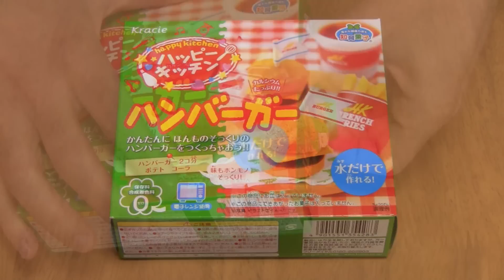Happy Kitchen Candy Hamburgers ~ ハッピーキチンハンバーガー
This is amazing set because taste is like real hamburger and it is very delicious set! It is very fun to make and has many things. This set is very shocking but it is very fun also!

You can eat this cake.
This is hamburger, french fry and cola taste.
This set comes from food shop near to my house.